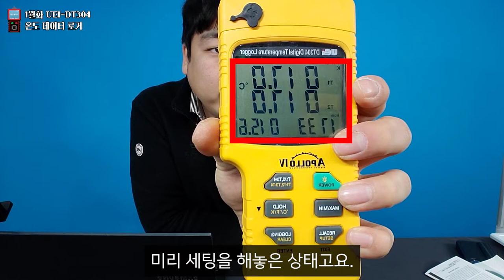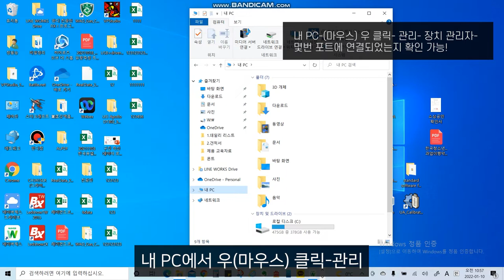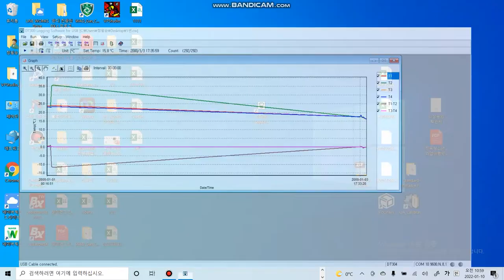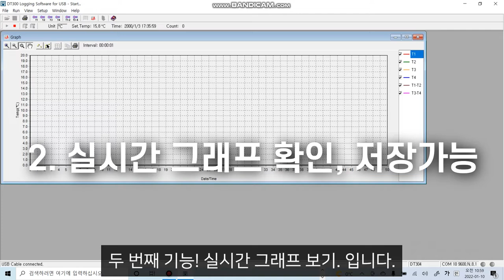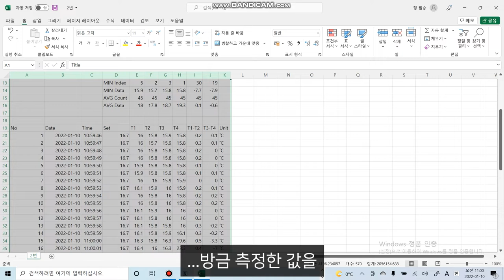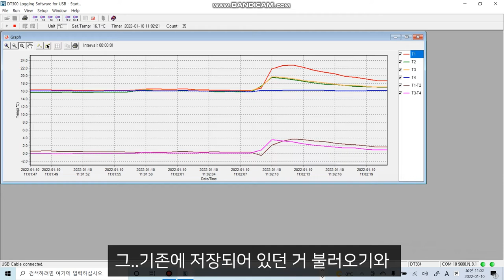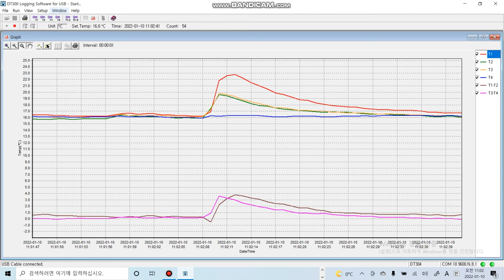1월화] 한기계로 4포인트 온도 측정 및 기록. 미국 UEI 사의 DT304 리뷰와 소프트웨어 사용법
안녕하십니까 월간계측기입니다. 전 세계 222명의 구독자여러분 새해 복 많이 받으세요 그리고 구독자가 아닌 분들도 일단 새해 복은 받으시면 됩니다.

지난화에 예고한 대로 비슷한 제품 재탕만 하려다가 양심의 가책을 느끼고 소프트웨어 사용법까지 영상에 담게 되었습니다.

제품 사용에 이미 익숙하신 분은

소프트웨어 사용법
4:20
부터 보신다면 시간을 아끼실 수 있습니다.

영상 제작 관련